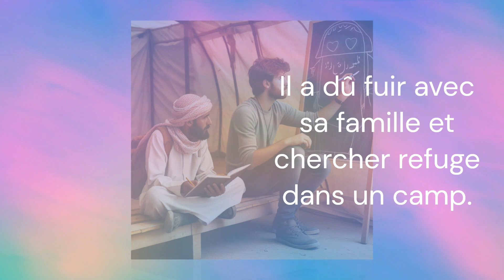LATE REGRETS FROM MAIGRET (LES REGRETS TARDIFS D"ABDULATIF) O ARREPENDIMENTO TARDIO DE FABIO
Les regrets tardifs d'Abdulatif.
Un ancien étudiant boursier, devenu courtier des réfugiés.
Abdulatif a toujours rêvé de devenir médecin, mais il n'a pas pu poursuivre ses études à cause de la guerre dans son pays. Il a dû fuir avec sa famille et chercher refuge dans un camp. Là, il a essayé d'aider les autres réfugiés en leur apportant de la nourriture, de l'eau et des médicaments. Mais il se sentait impuissant face à la souffrance et à la mort qui l'entouraient. Il se demandait souvent ce qu'il aurait pu faire s'il avait eu la chance d'étudier la médecine et de devenir un vrai docteur. Il regrettait de ne pas avoir réalisé son rêve et de ne pas pouvoir sauver plus de vies.